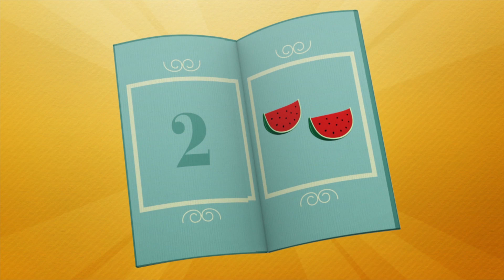🌳 POCOYO TÜRK - Veren Ağaç 💗EARTH HOUR [ 65 dakika ] Çocuklar için ÇIZGI FILMLER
✔️Bitkiler ve ağaçlar hem soluduğumuz havayı yeniledikleri hem de bize yiyecek sağladıkları için hayatımızda kritik bir öneme sahiplerdir. Pocoyo ve Earth Hour da bitki ve ağaçların korunması konusunda çok titizdir. Bu özel çizgi film derlemesini keşfet!

Aşağıdaki başlığı tıklatarak en sevdiğiniz bölümü izleyin:
00:00:49 Tohum
00:07:21 Bahçe
00:15:43 Çiftlikte
00:24:17 Elly'nin Manavı
00:32:27 Piknik
00:40:25 Piknik Bulmacası
00:46:24 Gizemli Su Kovası
00:52:25 Saklambaç
00:58:42 Kamp

🌱  Tohum 🌱
Pocoyo bir tohum bulur. Onu hemen yetiştirip büyütmek ister. Onu severek korumaya çalışır ancak arkadaşlarının meraklı ilgisinden koruyamaz.

🏡  Bahçe 🏡
Pocoyo geldiğinde Pato onun bahçesiyle ilgilenmektedir. Pocoyo çiçek yetiştirmek ister, bu yüzden Pato ona bahçe kitabını ödünç verir.

🥦  Çiftlikte 🥦
Pocoyo, Elly ve Pato havuç, lahana ve domatesleri yetiştirdikleri bahçedelerdir.

🍎  Elly'nin Manavı 🍎
Elly arkadaşlarıyla oynamak için bir market yapar. Onun portakalları, elmaları ve muzları var. Pocoyo ve Pato meyve standıyla oynarken eğlenirler ve onu kırarlar.

🥪  Piknik 🥪
Pocoyo, Pato ve Elly pikniğe giderler. Kısa sürede sepetlerindeki sandviçler kendi kendilerine hareket etmeye ve kaçmaya başlarlar.

🥪  Piknik Bulmacası 🥪
Pocoyo ve Elly bir piknik düzenlerler ve eşyaları hazırlarken, sandviçlere göz kulak olması için Pato'yu görevlendirirler.

💧 Gizemli Su Kovası 💧
Pocoyo su kovasından son bir damla suyu müzik çiçeklerine vermek yerine arkadaşlarına verir. Bu durum Pato ve Elly'nin çok hoşuna gider ve Pocoyo'ya iyilik yapmak isterler.

🌵  Saklambaç 🌵
Pocoyo saklambaç oynamak ister. Fakat oyunun kurallarını anlamaz. Arkadaşları ona oyunun nasıl onanacağını anlatırlar.

⛺️ Kamp ⛺️
Pocoyo, Pato ve Elly pikniğe hazırlanırlar. Gece başladığında birbirlerini korkutmaya başlarlar. Oyun olarak başladıkları şey giderek gerçekçi olmaya başlar.